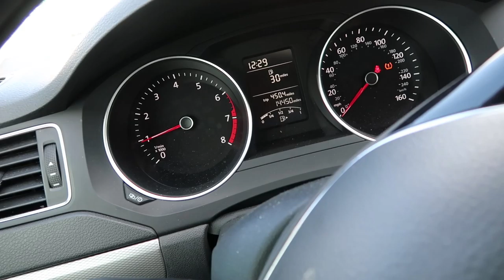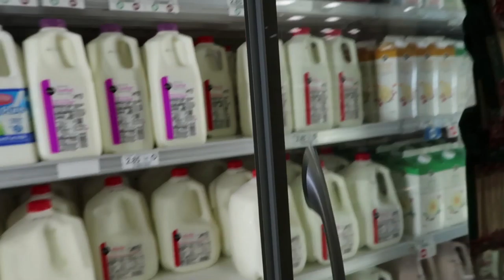GROOMING A YORKIE | BEAU GOT A HAIRCUT VLOG!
Hey loves! Thank you for tuning into another video. In this episode I'm FINALLY getting Beau, my Yorkie Terrier/ mix groomed.